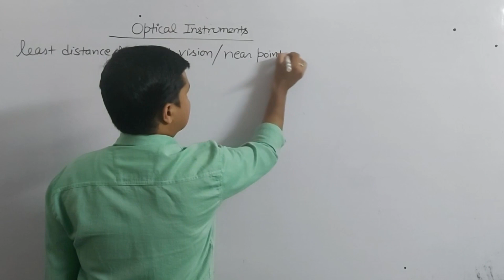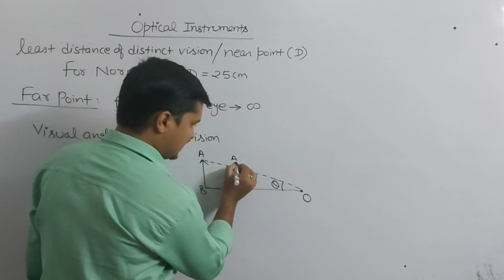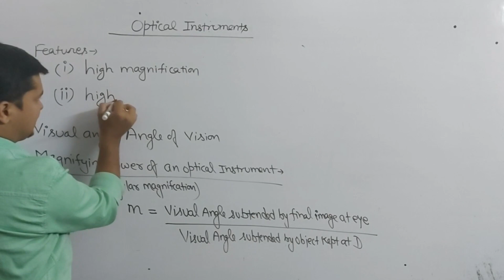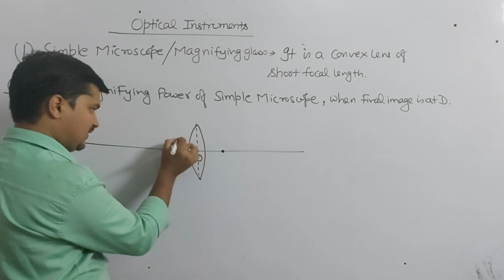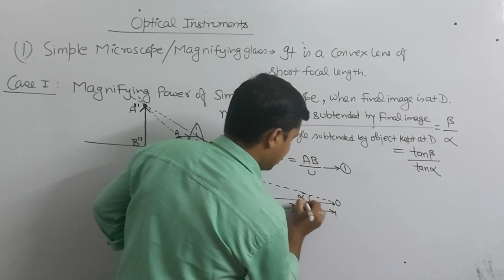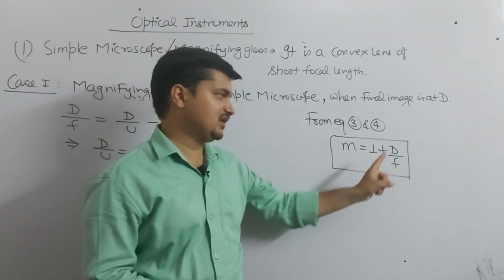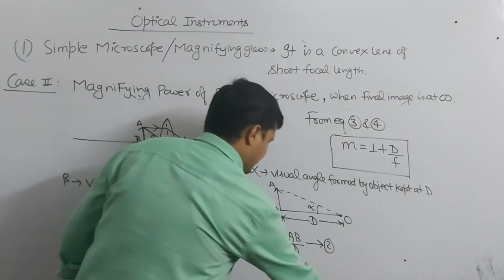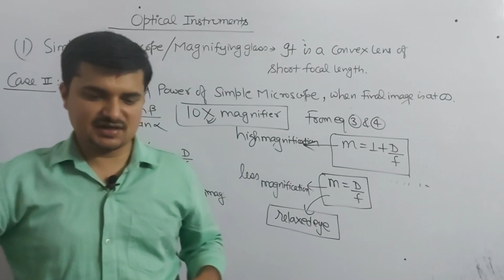Optical Instruments : Simple Microscope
In this video you will learn about optical instruments and magnifying power and basic concepts of simple microscope.